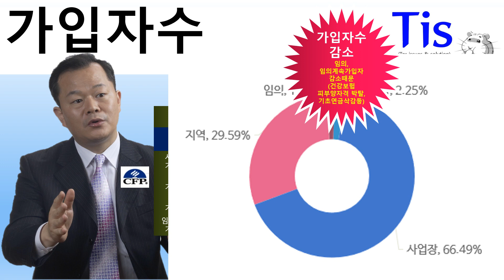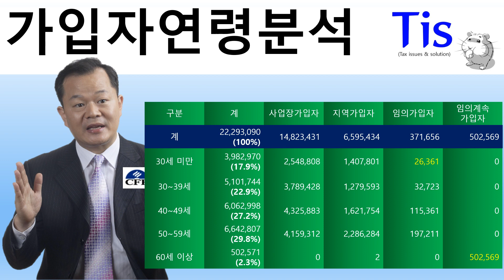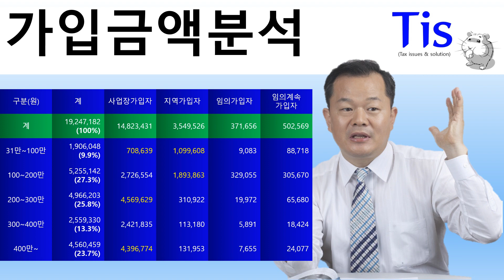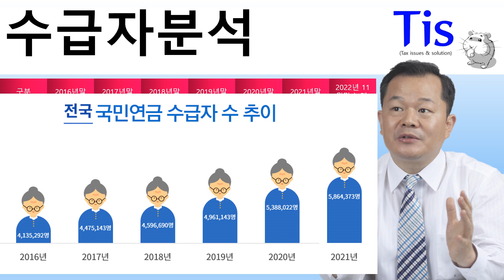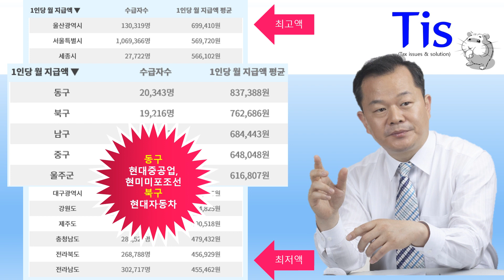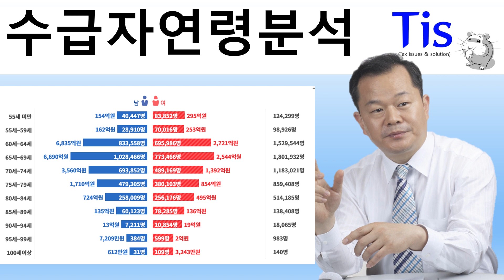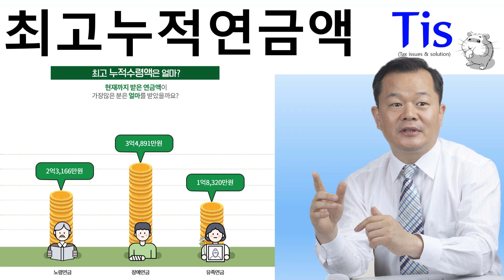국민연금, 누가 얼마를 받을까?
돈버는은퇴#Tis#티스#콘스탄트김#김상수CFP#김상수자산관리사#증여상속#똑똑한증여현명한상속#똑똑한증여#망하는증여흥하는증여#돈버는은퇴#국민연금을많이받는법16가지#만18세미만도가입#국민연금추후납부#국민연금수익률#국민연금추납#소득이없는경우임의가입#가정주부#군인#노후생활비#연금수령방법#적은돈으로많은연금받기#놀라운수익률#조기노령연금을받으면안되는이유#연기노령연금을받으면안되는이유#연금액삭감기준#두루누리지원제도#국민연금대출#임의계속가입#이혼하지마라분할연금#건강하게오래사는것이가장중요#4천만원으로3억벌기#개인연금보다추납이더중요#개인연금준비가안되는경우#최고의수익률#국민연금노령연금수익률#국민연금이좋은이유#노후자금은국민연금으로#최고의연금수익률을만드는방법#연금수익률극대화전략#그어떤금융상품도국민연금수익률을따라올수없다#반환일시금반납해야하는이유#반환일시금반납#국민연금추납하는이유#국민연금추후납부하는이유#최고의안정적투자수익률#연금보험보다더좋은이유#국민연금납부예외기간#국민연금적용제외기간#풍요로운은퇴생활비마련방법#국민연금수익률3200%수익률이3200%이상인연금#외국인도가입필수#각종크레딧활용#출산크레딧#군복무크레딧#실업크레딧#국민연금유족연금#부양가족연금#국민연금최대보험료납부#국민연금을가장많이받는법은#韓国語会話#KoreanConversation#韩语会话

국민연금을 많이 받는 법 16가지는?

가장 많이 받은 국민연금액은 얼마일까?

국민연금을 많이 받는 법은?

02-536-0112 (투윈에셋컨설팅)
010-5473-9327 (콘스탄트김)